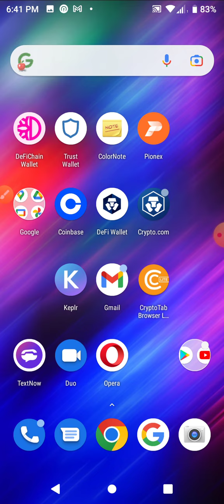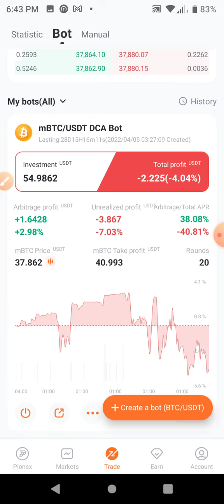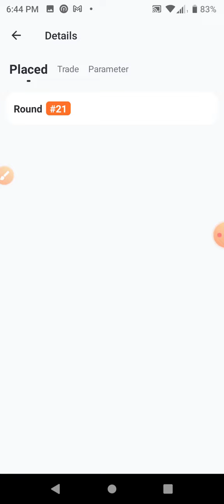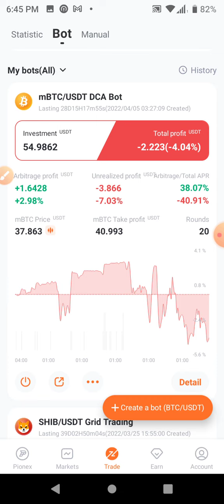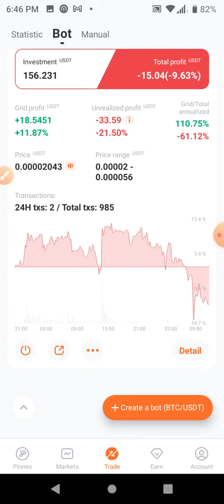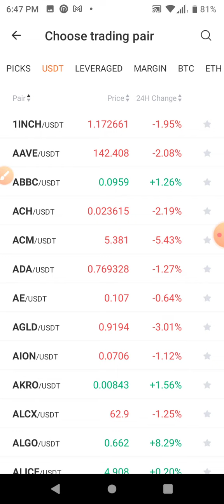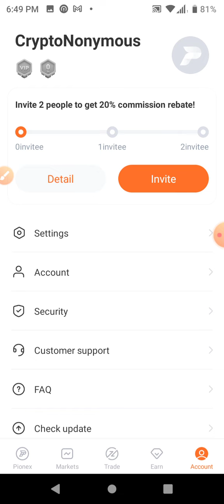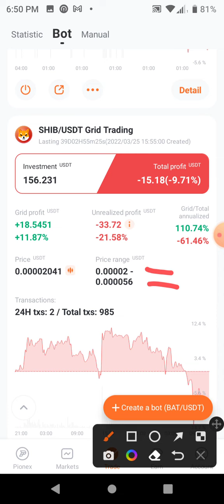Pionex Trading BOT Update: how do they do In bear market?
to sign up for Crypto dot com and we both get $25 USD :) 👍